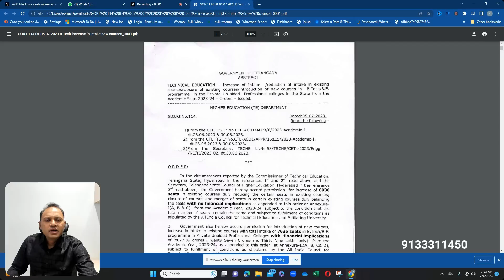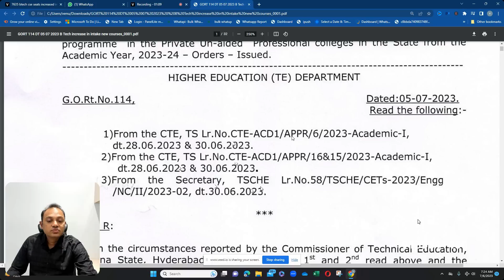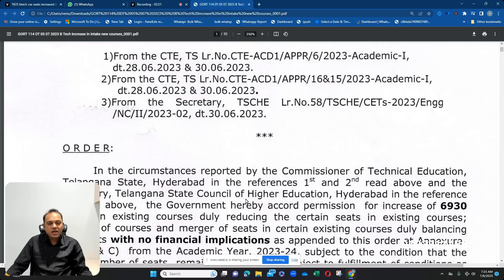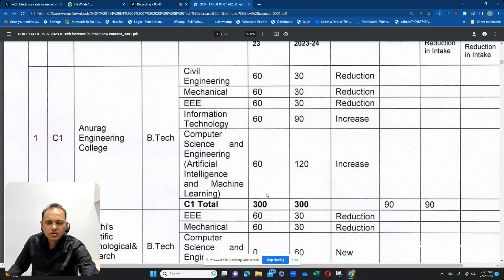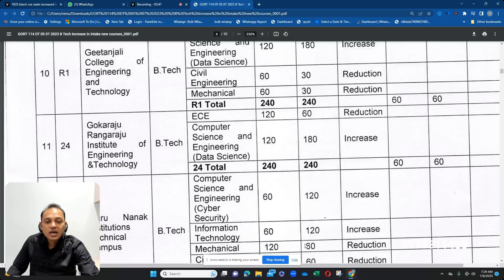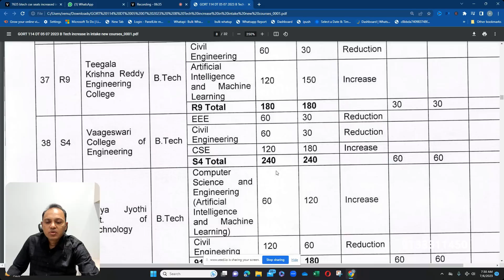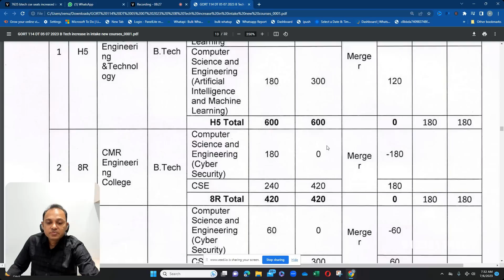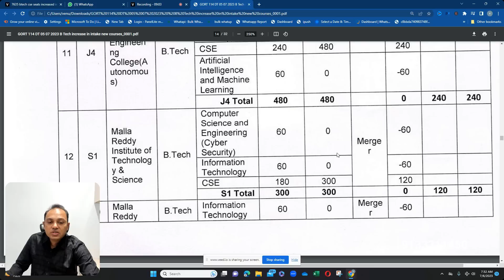Telangana Increases 14,565 Btech CSE Seats | Review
Telangana has increased 14,565 Btech CSE seats! Watch this review to learn more about this exciting development in the education sector.